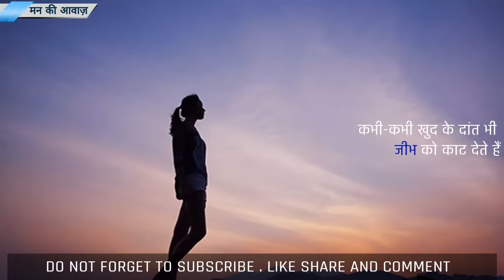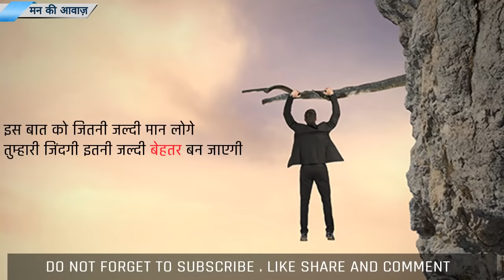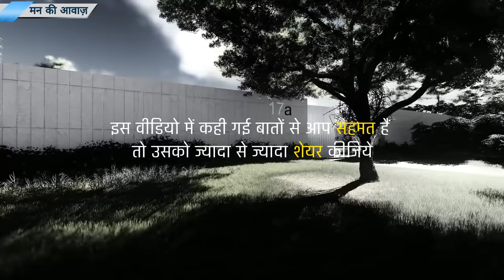Junoon aur jidd ho to aisi Hard motivational powerful video in hindi by mann ki aawaz